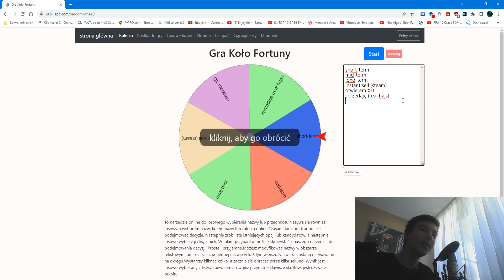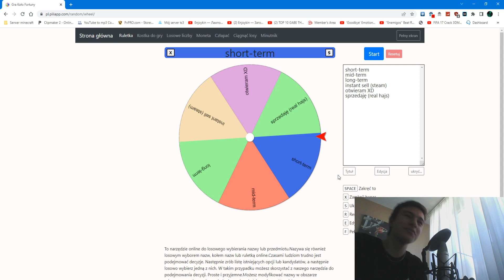KOŁO FORTUNY decyduje co zrobię ze swoją INWESTYCJĄ w ANTWERP!